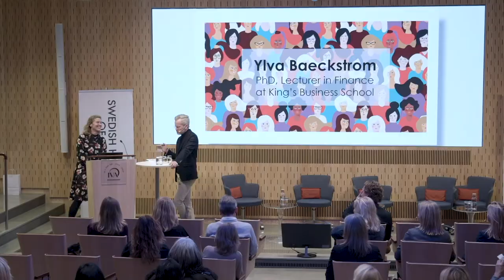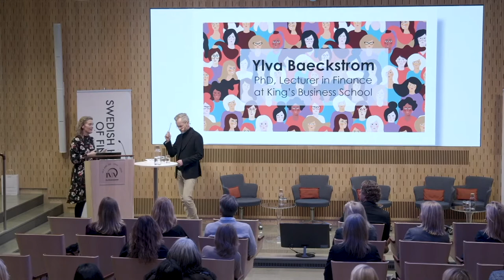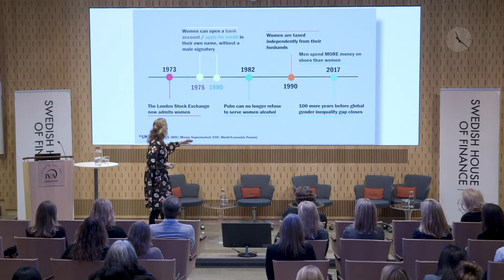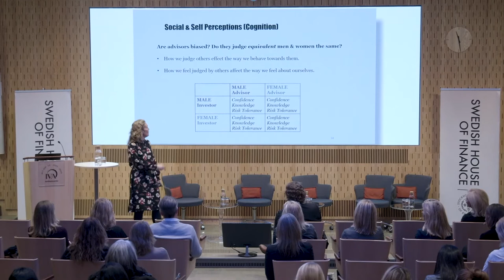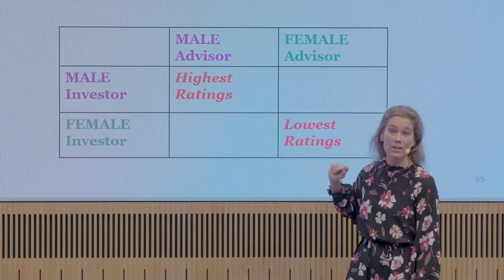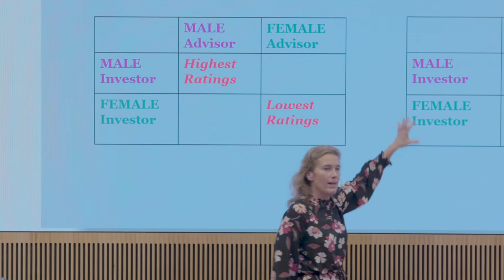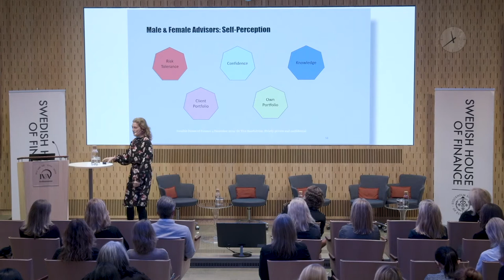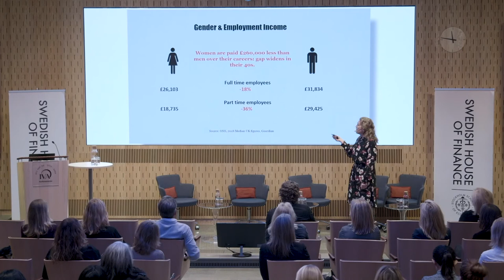Women in Finance Talk on December 4, 2019. Ylva Baeckstrom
Gender Impact on Financial Advice and Investment Decisions, by Ylva Baeckstrom, PhD, Lecturer in Finance at King's Business School